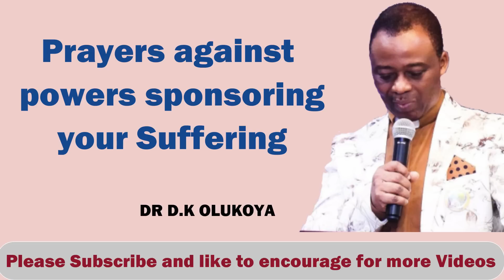prayers against powers sponsoring your suffering DR D K OLUKOYA